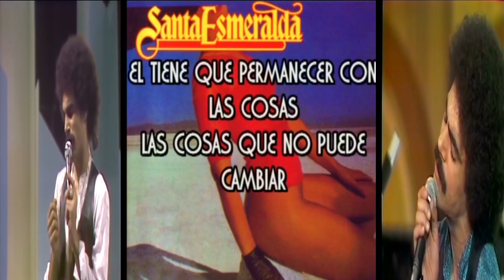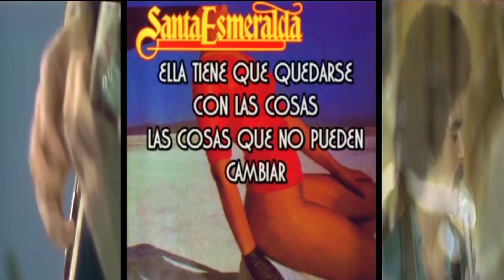ROCK DE LOS 70s y 80s The Police Opus Queen Acdc Toto Pink Floyd Kiss Survivor Santa Esmeralda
BIENVENIDOS A LOS MIX DE ROCK 70s 80s PARA QUE TU LO BAILES LO MIRES LO SIENTAS Y DISFRUTES ESPERO SEA DE TU AGRADO SUBSCRIBETE Y DALE LIKE SI T GUSTO MUCHAS GRACIAS.